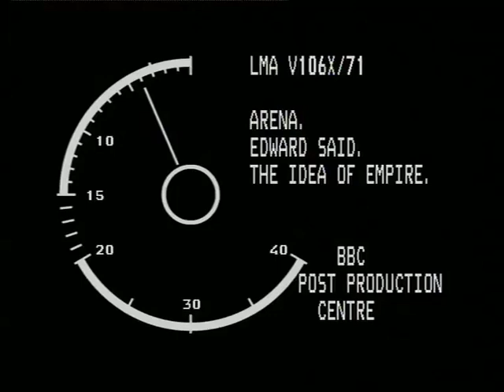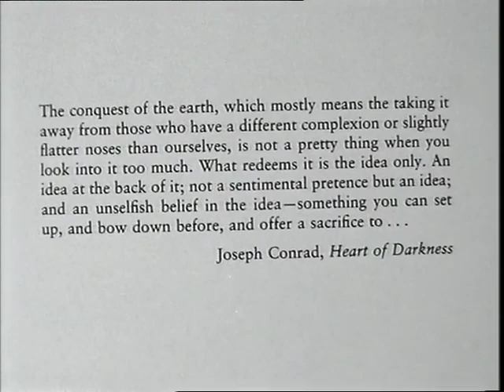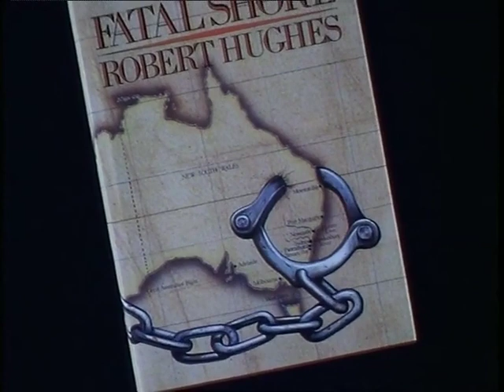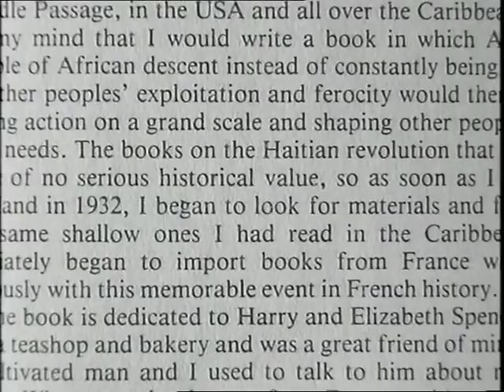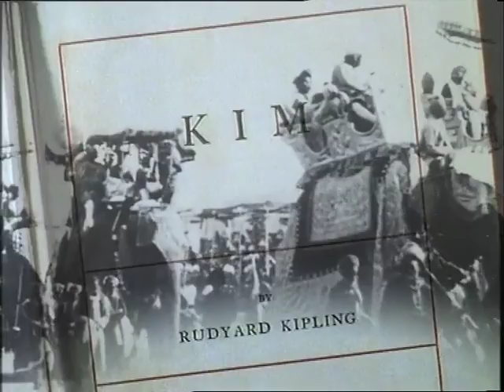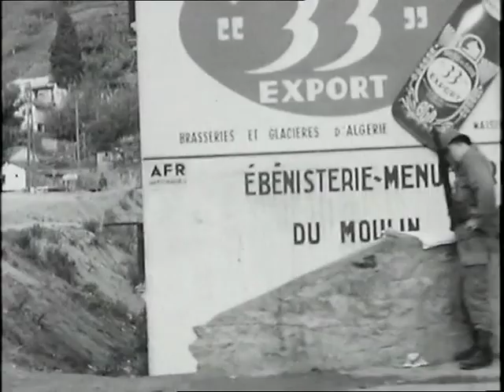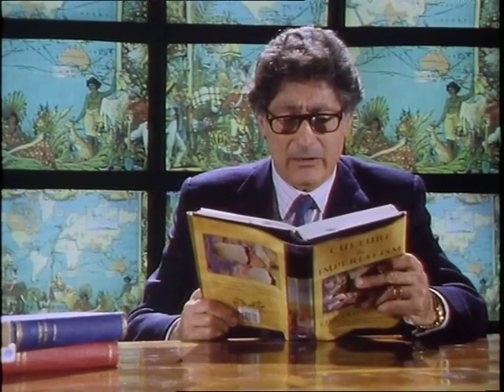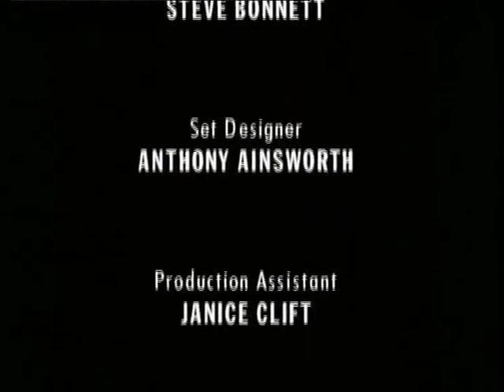Edward Said "The Idea Of Empire" feat Eqbal Ahmed - 1993 - Arena Series